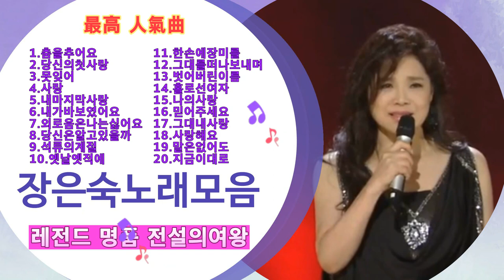장은숙 노래모음 1